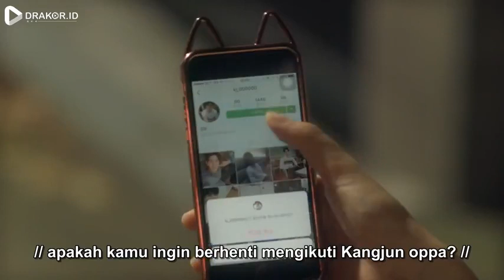My Romantic Some Recipe eps 4 sub Indo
My Romantic Some Recipe) 2016)